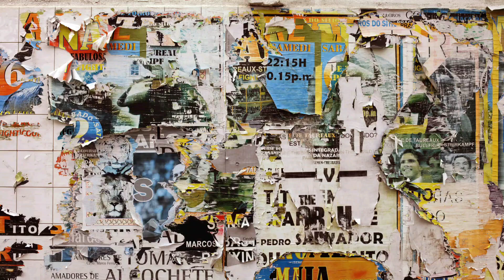First Mini Vlog || Vlog With My Neice || Meet After Long Time || Chlling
Hey guys I'm Paras this is our new youtube channel and first video also abhi mai ek bht bade trauma se bahar ayaaa hu uske bare mai m ap sab logo ko apni short video mai bataunga so here we started just support me So that I can come out of this thing and live a normal lifestyle again